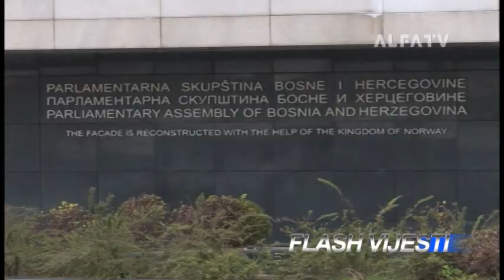FLASH VIJESTI U 13:00 - 14.09.2016.